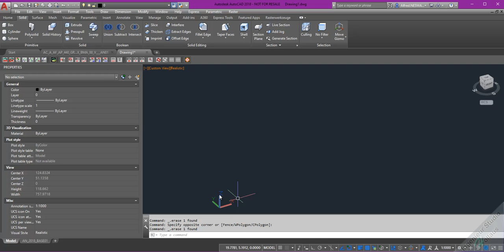ACADsupp PRESSPULL options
This video shows differences between standard extrude and command _PRESSPULL.